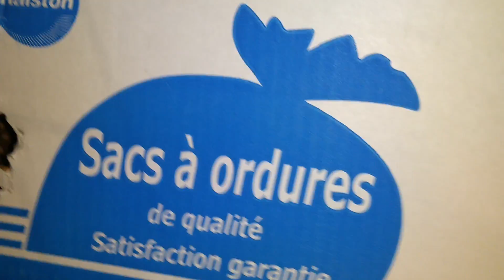October 5, 2017